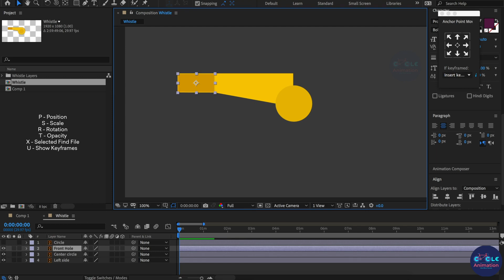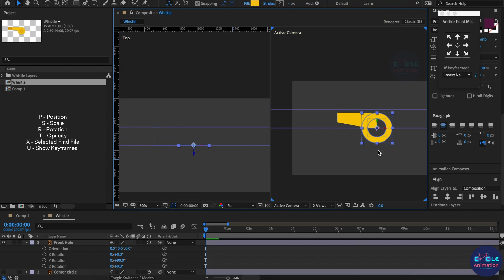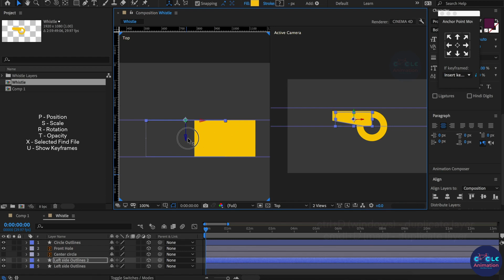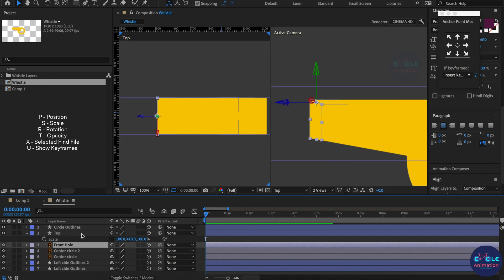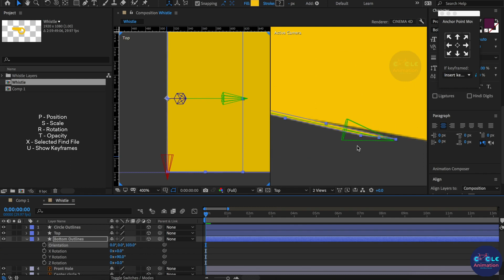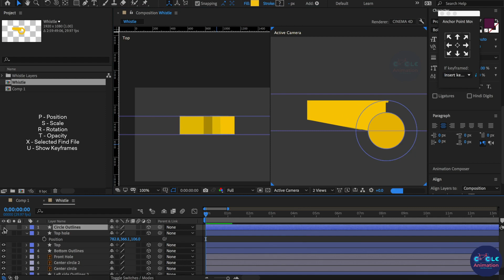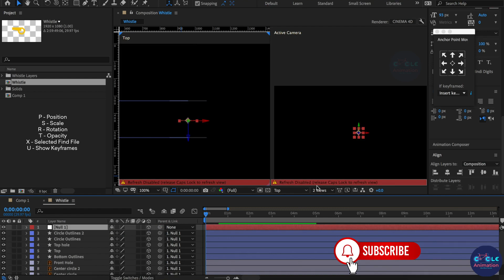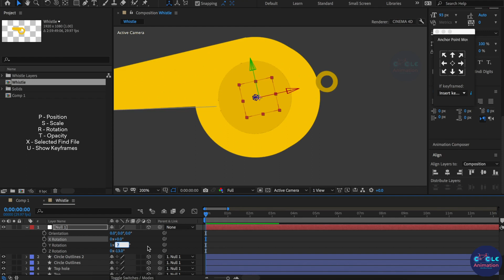Fake 3D Rotate Whistle using After Effects Tutorials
Hi guys ,

              In this After Effect Tutorial, I will teach you How to Create Fake 3D Rotate Whistle using After effects Tutorial without plugin